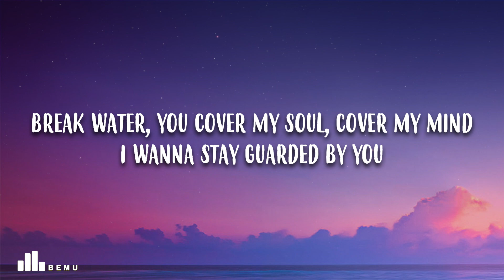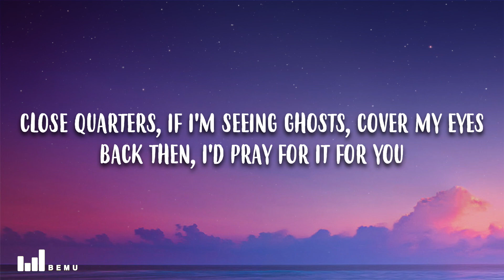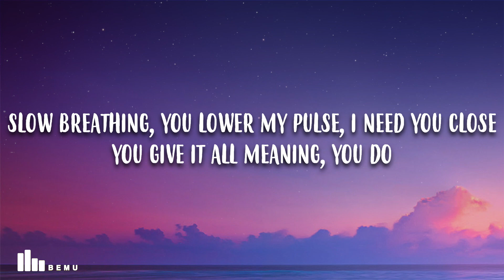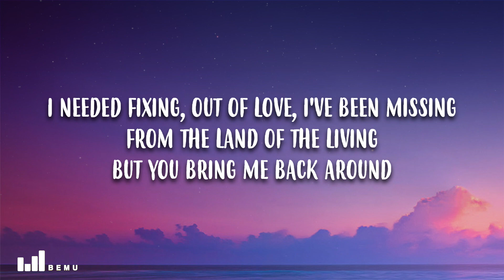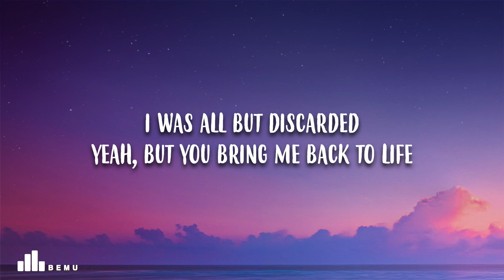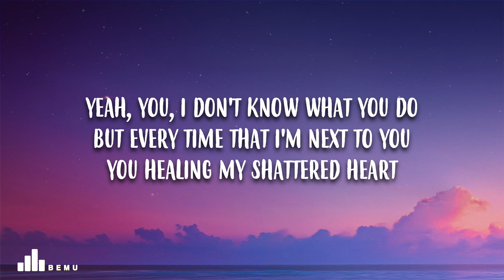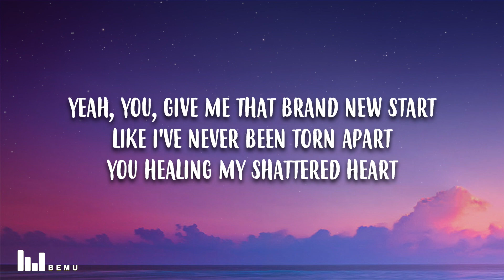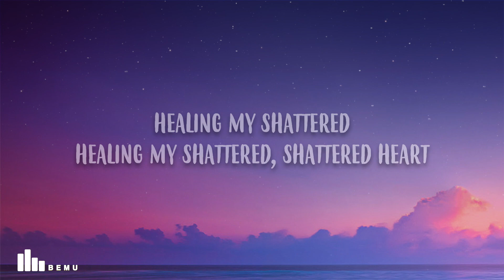Kygo, Jonas Brothers - Healing (Shattered Heart) (Lyrics)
Kygo, Jonas Brothers - Healing (Shattered Heart)

🎤 Song Lyrics: Kygo, Jonas Brothers - Healing (Shattered Heart)

[Verse 1: Nick]
Break water, you cover my soul, cover my mind
I wanna stay guarded by you
Close quarters, if I'm seeing ghosts, cover my eyes
Back then, I'd pray for it for you

[Pre-Chorus: Nick]
I needed fixing
Out of love, I've been missing
From the land of the living

[Chorus: Nick, Nick & Joe]
Yeah, you
I don't know what you do
But every time that I'm next to you
You healing my shattered heart
Yeah, you
Give me that brand new start
Like I've never been torn apart

[Post-Chorus: Nick & Joe]
Healing my shattered
Healing my shattered, shattered heart

[Verse 2: Joe]
Slow breathing, you lower my pulse, I need you close
You give it all meaning, you do
Those cold seasons, finally gone, I see the sun
You are the sole reason, it's all you

[Pre-Chorus: Joe]
I needed fixing
But you bring me back around
Through all the darkness
All the meaningless hardships
I was all but discarded
Yeah, but you bring me back to life

[Chorus: Joe, Joe & Nick, Nick]
Yeah, you
You healing my shattered heart (My shattered heart)
Yeah, you
You healing my shattered heart (Ooh, ooh, ooh, ooh)
Yeah, you
You healing my shattered heart (Healing my shattered heart, oh)
Yeah, you
You healing my shattered heart (Ooh)

[Post-Chorus: Nick & Joe, Joe, Nick]
Healing my shattered
Healing my shattered, shattered heart (Shattered heart)
Healing my shattered

Did you enjoy Kygo, Jonas Brothers - Healing (Shattered Heart) (Lyrics) ?